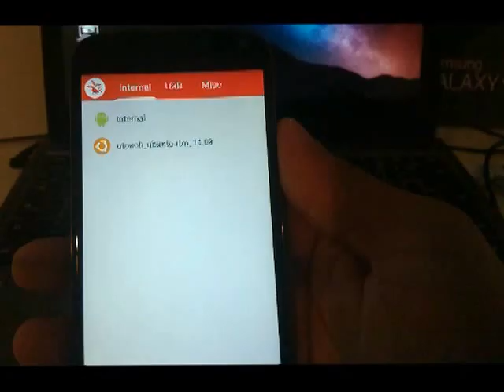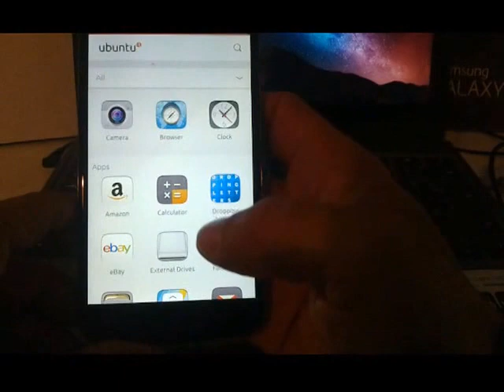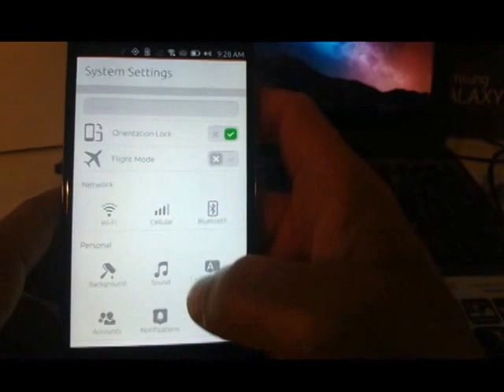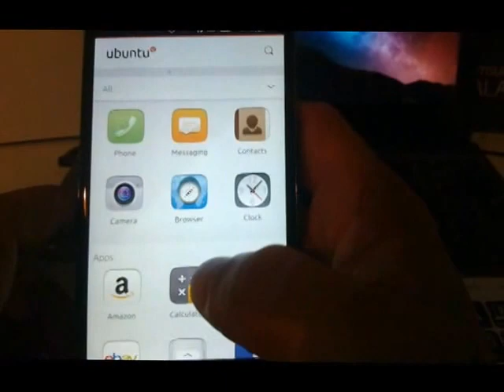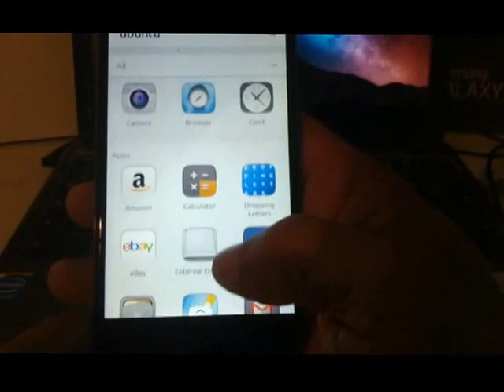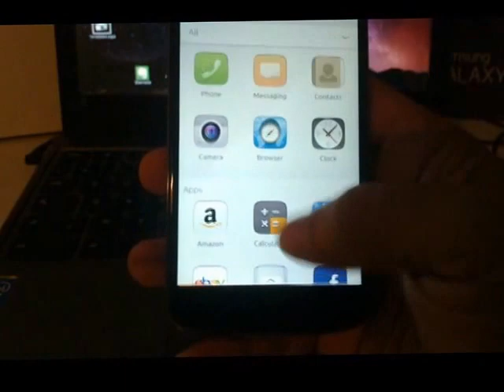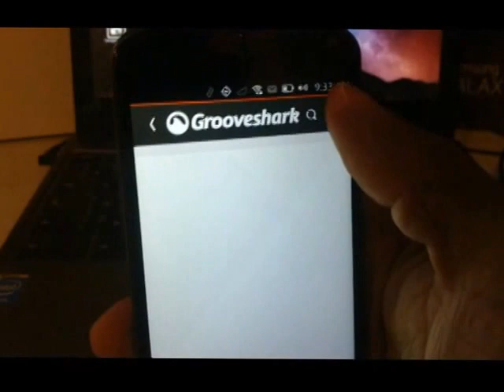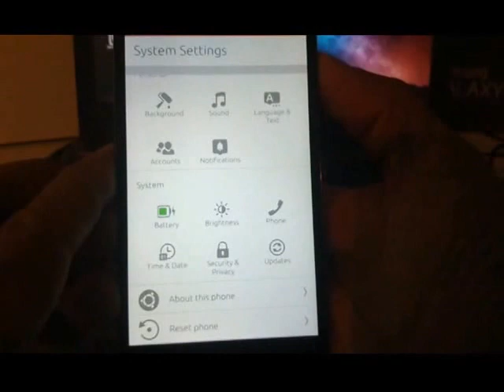Ubuntu Touch OS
Final ubuntu touch OS , on a nexus 4 .